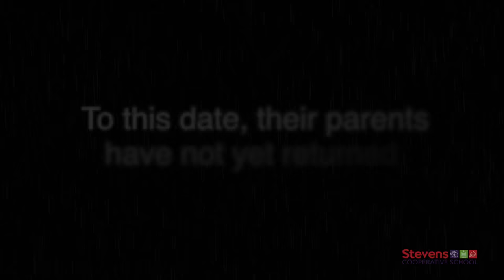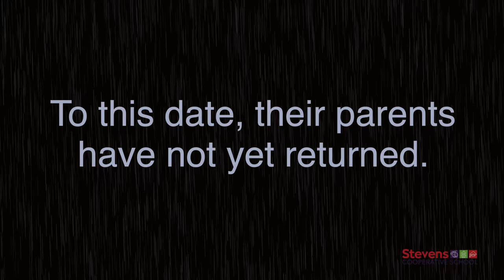Mystery of Dova Family - Summer Film Camp at Stevens Cooperative School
Students Plan, Direct, Produce, Record, & Star In Their Own Short Film!

Students learn how to produce, act, and star on camera while building self-confidence and a sense of team achievement putting together their own short film. Having fun as creators is fundamental in our production classes. We teach filmmaking – in a fun, accessible way – as students work together on screen and behind-the-scenes.

Our Stevens Cooperative School Summer Film Camp sessions are specially designed to give students the opportunity to learn how movie making works. We start by collaboratively planning with small steps before moving on to progressively more challenging choices. Week-by-week we dive into production and learn basic production concepts including acting on camera, lights, sound, visual storytelling, audition, acting, and production as students work together to rotate through crew assignments and make their production.

Our classes are customized for each student, emphasizing fun for our young students as they practice both on camera and behind the scenes and more in-depth lessons for older or more experienced kids. Sessions wrap up with a neighborhood screening of their their short film to share with family, friends, and community.

This video and description may contain affiliate links, which means that if you click on one of the product links, we’ll receive a small commission with no extra cost to you. Thank you for the support!